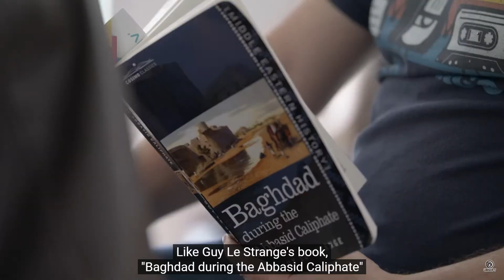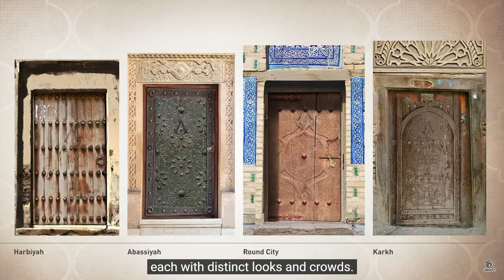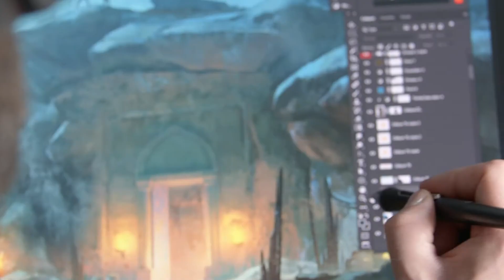New HUGE Assassins Creed Mirage News! (Map and gameplay!)